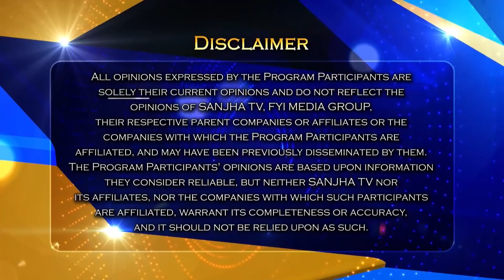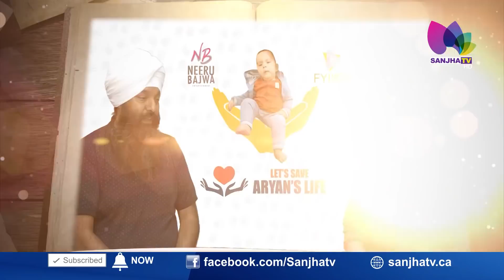Canada 'ਚ ਰਹਿ ਰਹੇ ਪੰਜਾਬੀ ਪਰਿਵਾਰ ਦੀਆਂ ਅਰਦਾਸਾਂ ਹੋਈਆਂ ਪੂਰੀਆਂ, Aryan ਦੀ ਸਿਹਤ 'ਚ ਸੁਧਾਰ ਹੋਣਾ ਹੋਇਆ ਸ਼ੁਰੂ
Aryan Fund raising in Canada .

24 Hours Local Punjabi Channel
Telus # 2424
VMedia # 801
RokuTV

RokuTV
Watcho-d2hApp
mxplayer